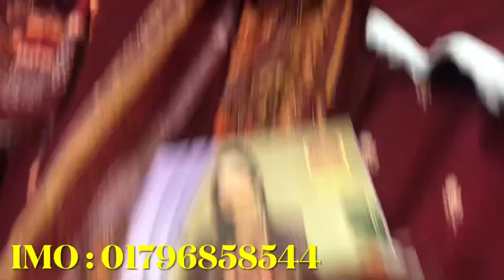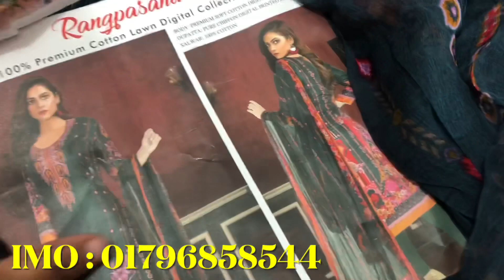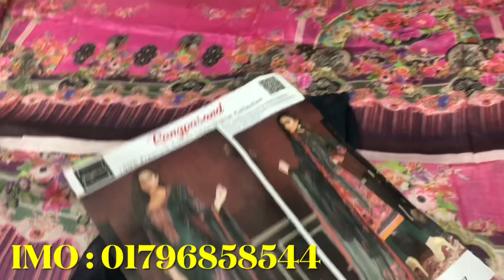নুর_ব্রান্ডের_থ্রিপিস_কিনুন_পানির_দামে_পাইকারি_বাজার_থেকে ব্রান্ডের_থ্রিপিস_কিনুন